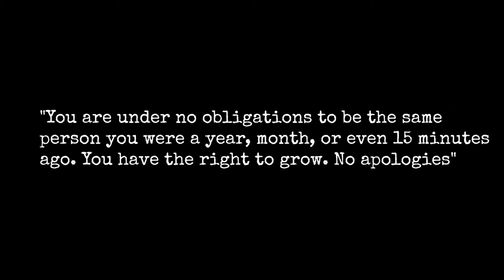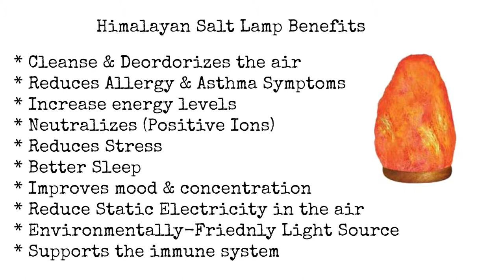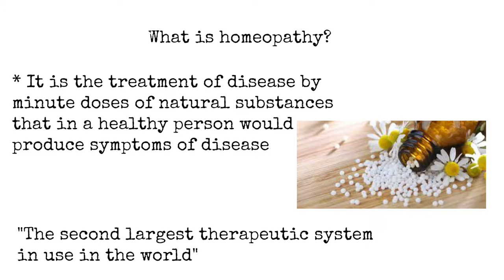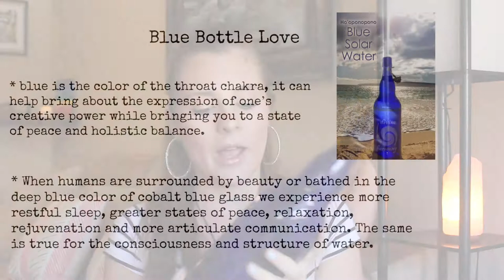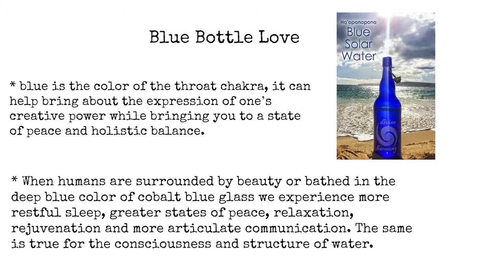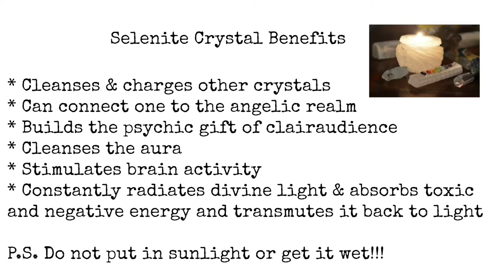April Favorites 2017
I can not believe it is MAY 2017 already!! We are almost half way through the year!! Lately I have had many favorites! What are your favorites of the month?

MY ITEMS:

* Book :Angel Medicine By Doreen Virtue
* Nail polish : Pacifica Pale Blue eyes
* Necklace: Selenite Necklace
*Lamp: Himalayan Salt Lamp
* Mochi balls : Trader joes
* NYX roll on eyeshadow: NUDE

WHY BLUE?

[Twitter]: Yogijesenia